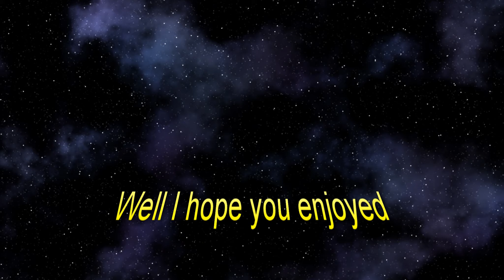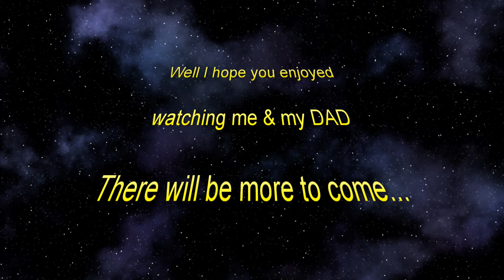Portal 2 Part 1 2K Quality Normal view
Hi my name is Neo i am currently 9 years old & it has been a while since my last video.

My PC Specs are FX8350 CPU, 16gb HyperX DDR3 RAM & GTX 970 Graphics card & if you need to know !TB SATA HDD, ASRock 990fx extreme 4 motherboard, 850w PSU & Windowed Thermalake Case with LED fans & RGB LED strip lights. My dad made it for me & i love it, its AWESOME :-D

Me and my Dad started playing Portal 2 and decided to record some of our fun.